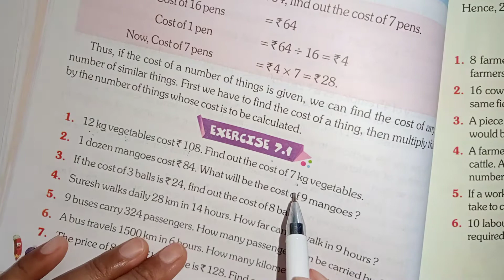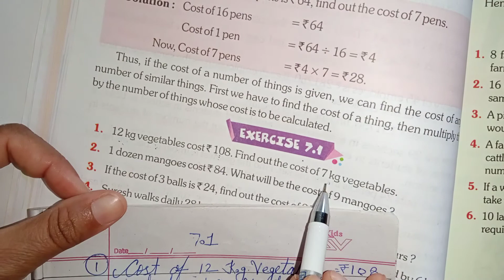class 4,, subject maths,, exercise 7